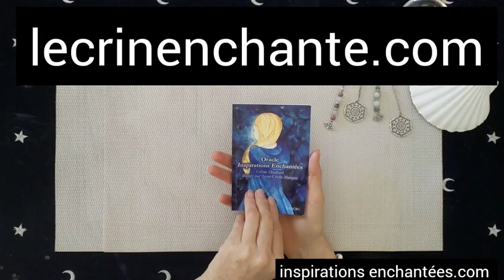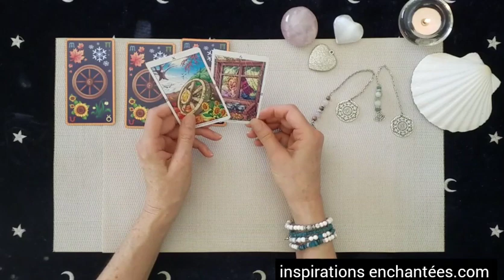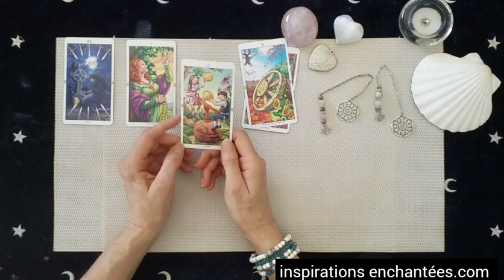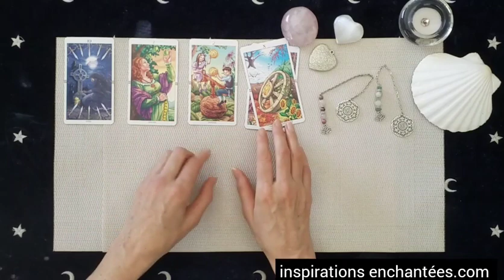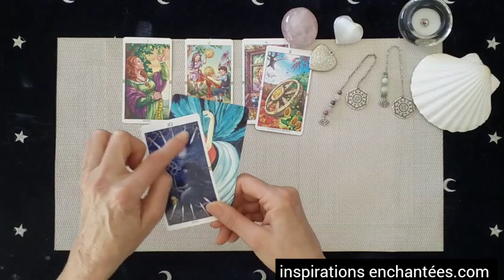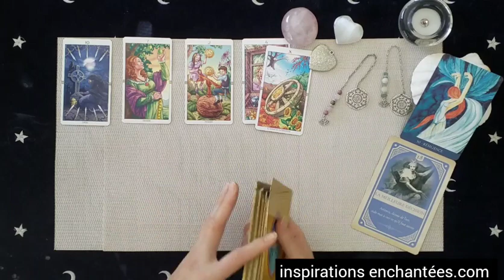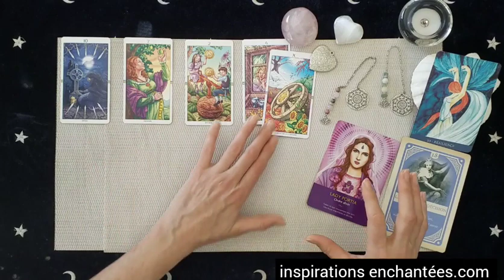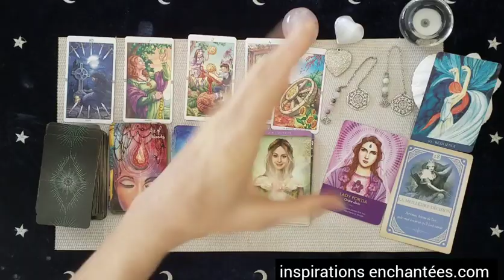Energie semaine du 3 au 9 Avril 2023- Saisir les opportunités - Guidance signe/signe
video des energies de la semaine du 3avril2023 au

♈ 11:45 ♉12:37 ♊ 13:18 ♋ 14:03 ♌ 15:27 ♍ 16:18 ♎ 17:00 ♏17:45 ♐ 18:38 ♑ 19:10 ♒ 20:12 ♓ 21:00

💎 RÉSERVER ( photo + audio )
🌿 Votre Carte enchantée 2023

🌿 Votre vidéo privée des energies du mois de AVRIL

💎 L'Oracle Inspirations Enchantees
💎 L'Oracle des 7 energies
💎 Tarot Villeneuve
💎 Mademoiselle Lenormand
💎 Tarot of Mystical moments
💎 Light Seer’s tarot
💎 Radiant Wise spirit tarot
💎 Oracle de l’énergie
💎 Oracle du quantique
💎 Oracle des sortilèges
💎 Rêves enchantés de Lenormand
💎 La sagesse de l’Oracle

 💗 Céline 💗